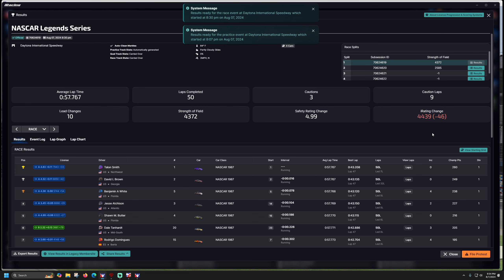1987 Legends - Daytona 2008 - iRacing NASCAR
64GB RAM.
T-LCM Pedals
2k Dell S2716DG - 27 inch single monitor
wooden desk

00:00 - Race
52:50 - Wrecks and Results